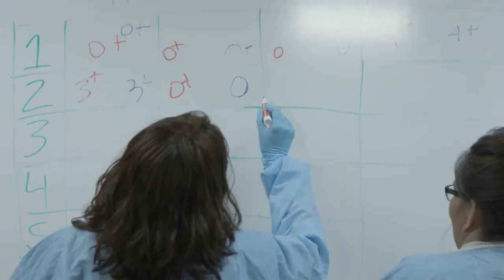PARAMEDICAL Counselling 2020-2021 | B.Sc Medical Lab Technology Course Detail In Tamil | RJ Sathish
B.Sc Medical Lab Technology Course Detail In Tamil | RJ Sathish
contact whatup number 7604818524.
Tamilnadu admission guidance all colleges medical courses.
தமிழ்நாடு சேர்க்கை வழிகாட்டல் அனைத்து கல்லூரிகளும். # பிஎஸ்சி மருத்துவ ஆய்வக தொழில்நுட்ப நோக்கம் மற்றும் தொழில்.
2 .Paramedical course.

4.B,Sc Radiology And Imagining Technology